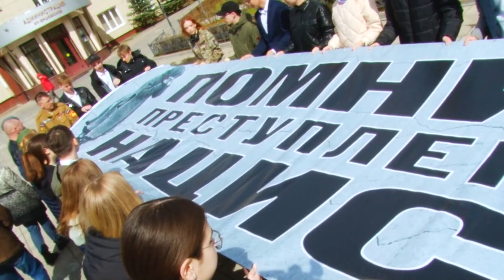Акция памяти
Акция, приуроченная ко всероссийскому Дню памяти о геноциде советского народа нацистами, прошла в селе Ершово. Именно в этой деревне в далеком 41 десятки человек погибли от рук фашистов. Сегодня участники акции почтили их память и возложили цветы к братской могиле советских воинов.